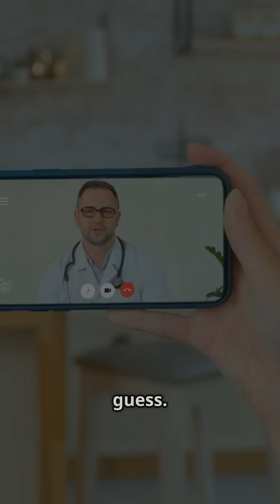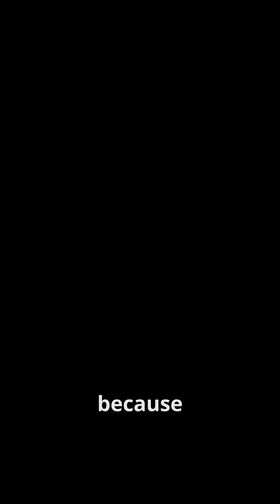A Silent Killer That Strikes the Lungs?! The Truth About Pulmonary Embolism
A Pulmonary Embolism (PE) can strike without warning—causing chest pain, shortness of breath, or even death within minutes. This short video unpacks how it starts, who’s at risk, and why recognizing the signs could save a life. Stay aware, stay informed!